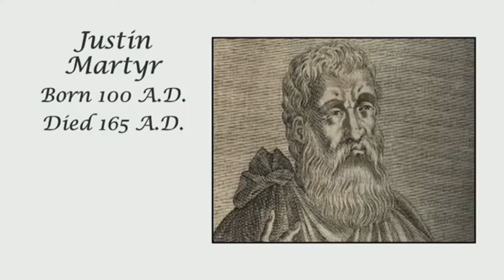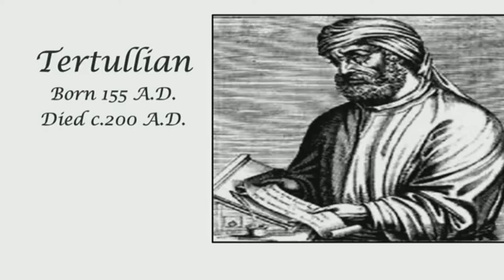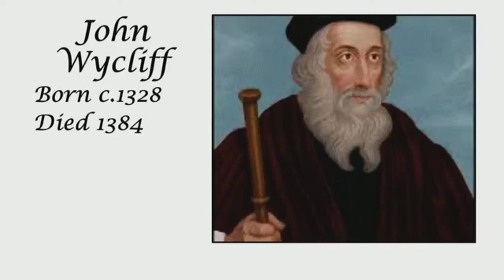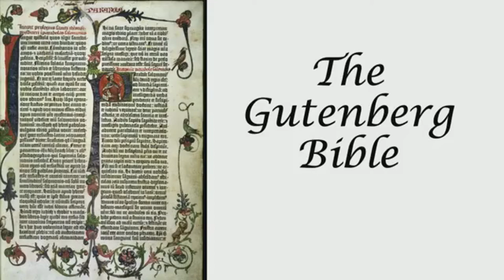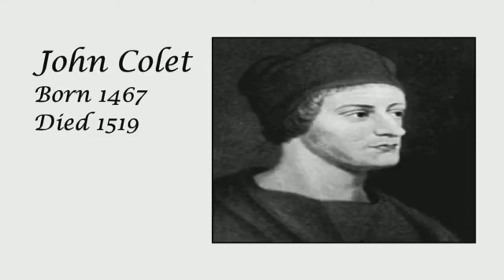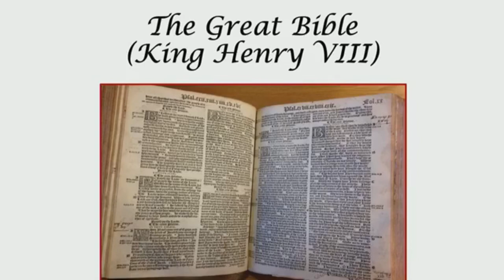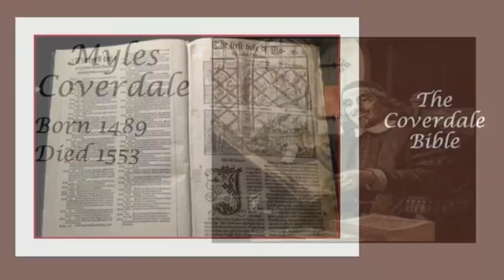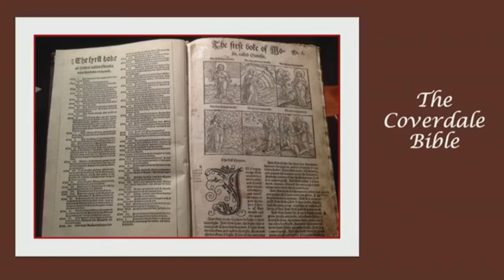Dr Foster - history of the Bible from Genesis to Revelation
Dr Foster of "Upper Room Church of God in Christ" gives and excellent teaching about the history of the Bible